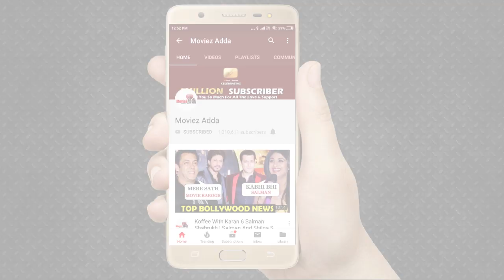Prabhas - Shraddha के SAAHO मूवी को Censor Board से मिला U/A Certificate